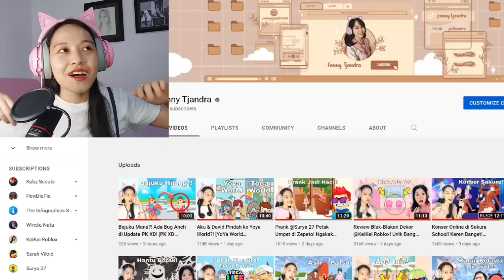Drama Horror Sakura! Asal Usul Hantu Kuchisake Onna! [Sakura School Simulator Indonesia]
Yuhu hari ini kita akan menonton drama horror Sakura School lagi! Kali ini ada video yang membahas legenda kuchisake onna guys!